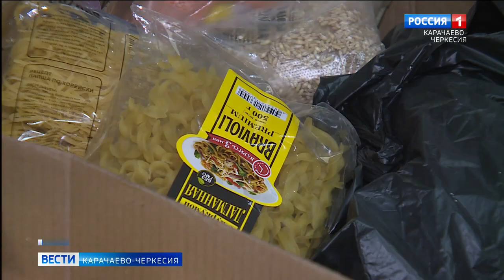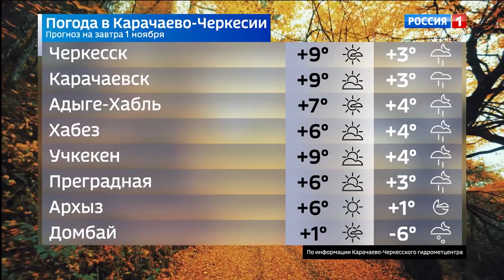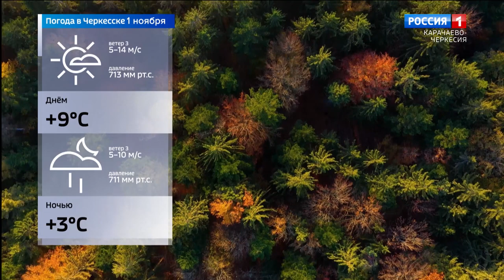Вести Карачаево-Черкесия 31.10.2022